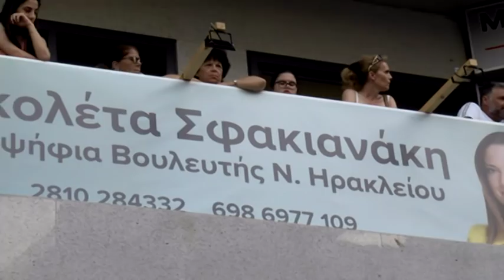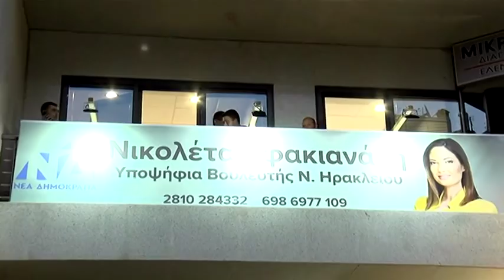Νικολέτα Σφακιανάκη: Η υποψήφια βουλευτής της Ν.Δ στο Ηράκλειο εγκαινίασε το πολιτικό της γραφείο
Παλιά και νέα στελέχη, φίλοι και πρώην συνάδελφοι έσπευσαν το απόγευμα στο πολιτικό γραφείο της υποψήφιας με τη Νέα Δημοκρατία, Νικολέτας Σφακιανάκη, για να δώσουν το «παρών» στα εγκαίνια και να της ευχηθούν καλό αγώνα και καλή επιτυχία!